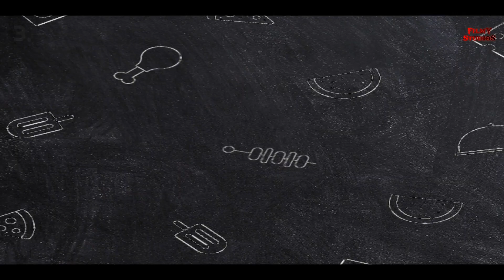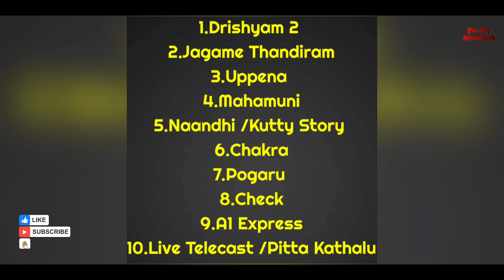10 New South Indian Movies (February 2021) Hindi | New South Hindi Dubbed Film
This Time Filmystudios Brings :
10 New South Indian Movies Releasing In  (February 2021) On Pitta Kathalu On Netflix , Drishyam 2 On Amazon Prime Video & Chakra , Jagame Thandiram , Pogaru In Theatres 7& More

 | New South Hindi Dubbed Film  2021